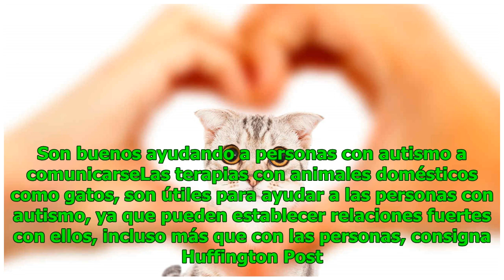¿Gatos como mascota? Estos son los beneficios de tenerlos en tu casa